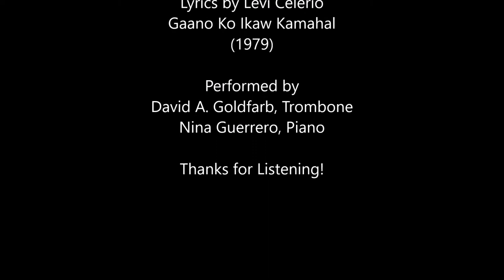Family Music 019, Gaano Ko Ikaw Kamahal by Ernani Cuenco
We're a family that plays music in various contexts, but during the COVID-19 outbreak, most of our rehearsals, performances, and sessions have been cancelled or postponed, so we thought we'd take the opportunity of this extended family isolation to record some of the music we play around the apartment all the time. These aren't perfect concert recordings, but more a musical diary of the quarantine.

For our nineteenth episode of Family Music, we're playing "Gaano Ko Ikaw Kamahal" ("How Much I Love You"), composed by Ernani Cuenco in 1979, with lyrics by Levi Celerio. It became popular in the 1980s as the theme song of a film by the same title.

David A. Goldfarb is a trombone player who doubles on alto and bass trombone, tuba, and trumpet. He plays in several jazz groups around Honolulu, as well as a funk/soul/Afrobeat band called Good Foot, and a salsa band called Agua Dulce. Nina Guerrero is a music therapist and plays piano and keyboards. Melchi plays piano and started playing trumpet this year.

You can find out where I'm playing--once the quarantine is over--from my twitter feed @GoldfarbTbone

Technical Info: Two Shure SM57 microphones for the piano. One RØDE NT-1 for the trombone with an ART Tube MP Studio.  Peavey PV 14 AT mixer. Canon 5D Mark II.